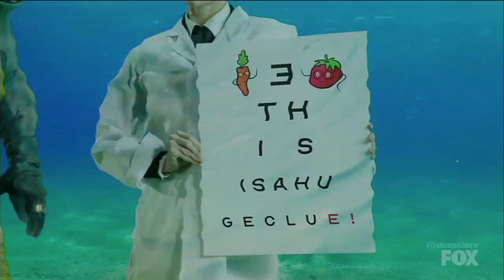The Masked Dancer Hammerhead - Clues and Judges Guesses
Last night was The Masked Dancer Episode Four (Group A Finals) ! We got to see more clues and judge’s guesses for the Hammerhead.

The Judges guesses for the Hammerhead are so far Ryan Seacrest, Joe Rogan, and Mike The Situation Sorrentino

REVEALS SO FAR

Merch Links

Masked Dancer Show description

Hosted by comedian/actor Craig Robinson (“Ghosted,” “The Office”) and featuring celebrity panelists Ken Jeong (THE MASKED SINGER, I CAN SEE YOUR VOICE), world-famous choreographer and singer Paula Abdul, actor and the former “Giraffe” Mask on THE MASKED SINGER Brian Austin Green and actress and singer Ashley Tisdale.

THE MASKED DANCER will feature celebrity contestants shaking their tail feathers, while covered from head to toe in elaborate costumes and face masks, leaving audiences to guess their identities. Costumed celebrities will be joined on stage by masked partners and back-up dancers, as they perform a series of dances together, spanning from hip-hop to salsa, jazz to tap dancing and more. When it comes to dance styles, the sky is the limit. Each week, a series of clues will be sprinkled throughout packages, costumes and routines, leading the panelists one step closer to figuring out which famous faces are freestyling behind the masks. Between all of the celebrity competitors on the show, they've amassed more than 38 million albums sold worldwide, 20 Emmy® Award wins, 20 Grammy® Award nominations, 10 World Dancing titles, five New York Times Best-Selling Author titles, four Olympic gold medals and three Broadway show appearances.